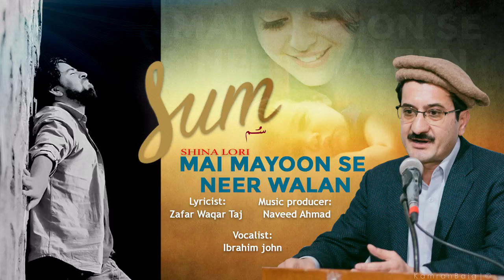Shina Lori| Mai Mayoon Se Neer Walan| Vocals :Ibrahim John | Lyrics:Zafar Waqar Taj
GB means Gilgit Baltistan
Folks are said to be local music of any specific region which represents the cultural and traditional Arts.
so GB Folks represents music of GB`s different languages and areas. Such As Shina, Balti, Burushaski, Waki, Khowar.GBFOlks Presents Songs of Jabir Khan Jabir, Zafar Waqar Taj, Aziz Ur Rahman Malangi,Salman Paras, Jan Ali, Hasarat,Imtiaz Hussain Shaikhy, Rahman Shah Sagar, Sajjad Ur Rehman, Iqbal Hussain,Mansoor Shabab, Mohsin Hayat, Ansar Ilahi, Zafar Hayat, Ghulam Nabi Hamraz And Many More.
Stay Tune With gbfolks.